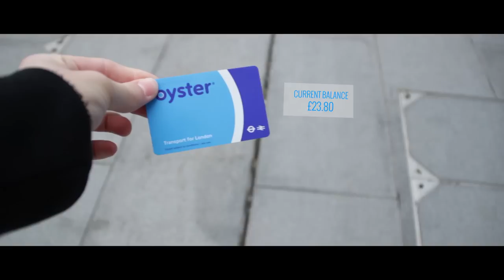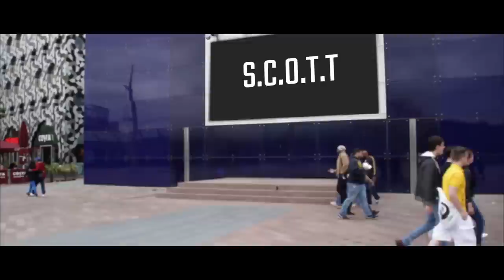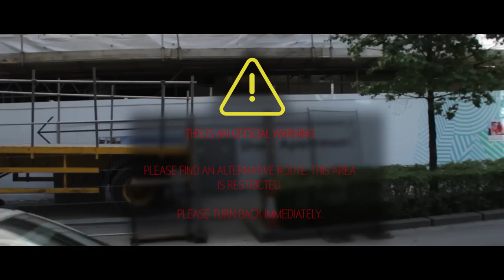Field of View - Short Film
With technology becoming part of our daily lives, it's almost to easy to get distracted. Although we are incredibly lucky to have new and exciting tech, it's always important to keep one eye on where you're going.

Take in everything around you. You never know what might happen if you're distracted.

Screened at the Greenwich Film Festival 2015. Screening days listed below:
· ‘Fairy Tale’ – The Greenwich Centre 19th June 5pm
· ‘Slow West’ – Greenwich Picture House 19th June 8.30pm
· ‘Ribbit’ – Woolwich Big Screen 20th June 10.30am
· ‘Fairy Tale’ – Woolwich Big Screen 21st June 2pm
· ‘X+Y’ – Tudor Barn 21st June 8pm

Hi all, James here! This film was made for my post production unit at university. Thought I'd upload it here to show off what I've been up to!